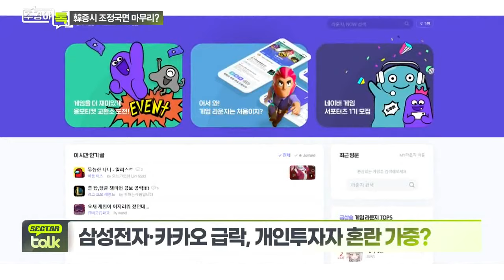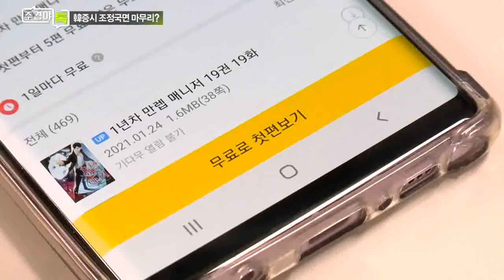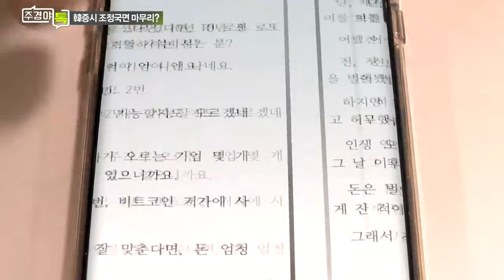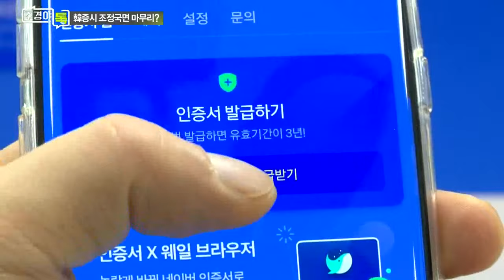카카오·네이버 성장 가치와 전망은?_섹터 TALK: 부침 겪고 단단해진 증시... 좋은 주식? 나쁜 주식? (2)_주경야톡 13회 (20211018)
Q. 삼성전자·카카오 급락, 개인투자자 혼란 가중?
Q. 네이버·카카오의 성장 가치와 전망은?

# 이남우 연세대학교 국제학대학원 객원교수
- 前) 노무라 홍콩 아시아 고객관리총괄 대표
- 前) 메릴린치 한국 공동대표
- 前) 삼성증권 리서치센터장
- 前) JP Morgan 홍콩 Vice President